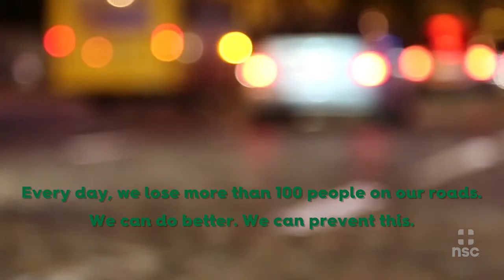National Safety Council | World Day of Remembrance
We lose more than 100 people on the road every day in the United States. As the powerful stories of families in this video show, even one is too many. The World Day of Remembrance honors those who have been killed and injured on our roads.

The National Safety Council is America’s leading nonprofit safety advocate – and has been for over 100 years.